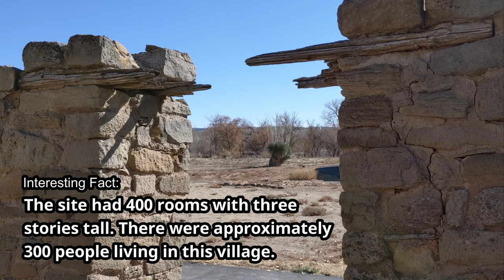Aztec Ruins National Monument [English]